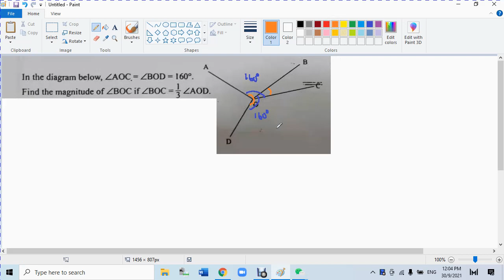F1 C8 KBAT 1